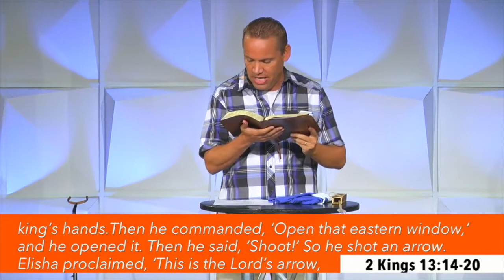The Last Arrow (Forge Speaker Mick Veach) Forge Forward, Forge, Forge Kingdom Building Ministries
Forge Forward, Forging Lives, Forge Kingdom Building Ministries

Forge is a ministry dedicated to seeing more and more people enter the spiritual harvest fields of this world as everyday-kingdom-laborers. We use the word laborer because it’s the word Jesus used in Matthew 9:35-38. “The harvest is plentiful but the laborers are few.” Jesus is simply saying those who need him are many, but those who will tell others about him are few. Here at Forge we like to say, the kingdom laborers may be few, but they are increasing. We believe that every individual Christian is God’s plan a for reaching the world.

You can learn more about being God’s plan a in the book by Dwight Robertson, the President of Forge, called “Plan A”.

We love to see others Forge Forward with Jesus.